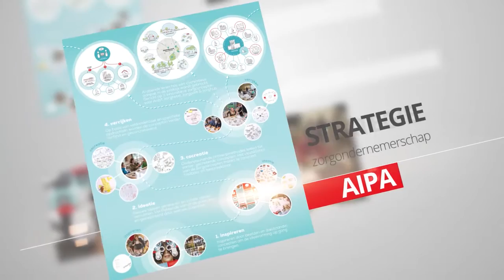Wonen in Aalst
Aalst zet sterk in op alle woonvormen tot en met residentiële zorg. Met de bouw van 3 nieuwe woonzorgcentra in één legislatuur vertegenwoordigt Aalst 44 percent van de markt. Als zorgstad trekt Aalst volop de kaart van levensloopbestendig wonen. Immerzeel+ is wordt een innovatieve, duurzame woonwijk.